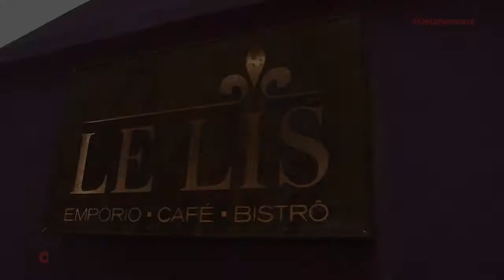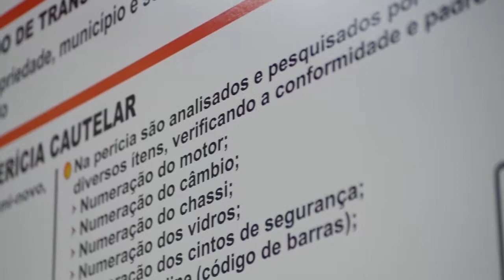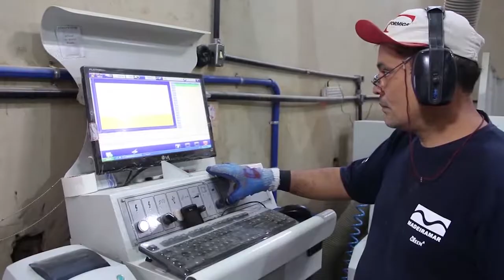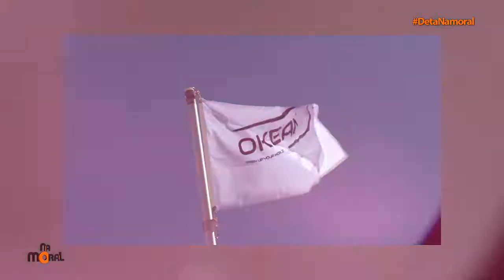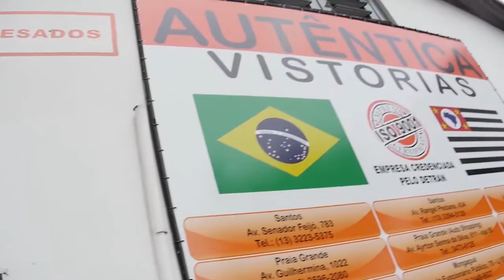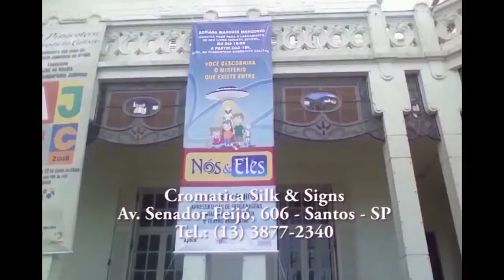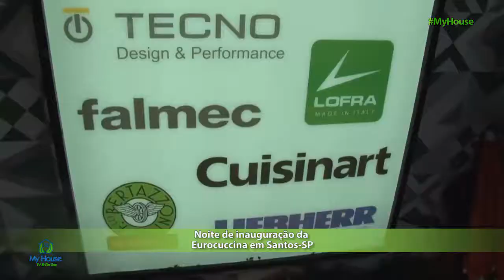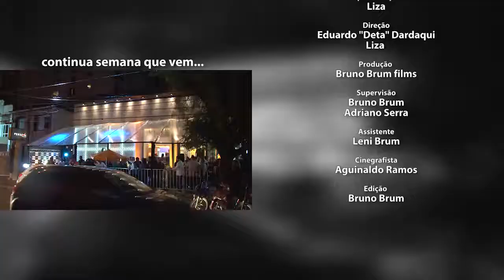2017.12.16 NaMoral | Le Lis